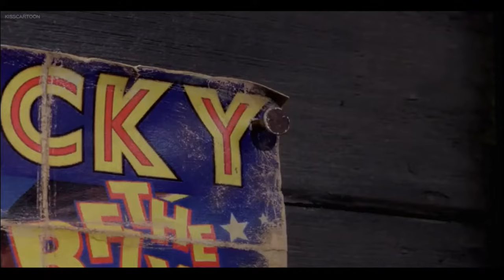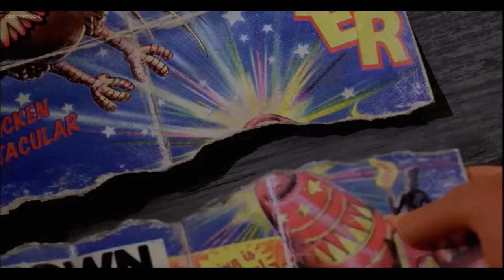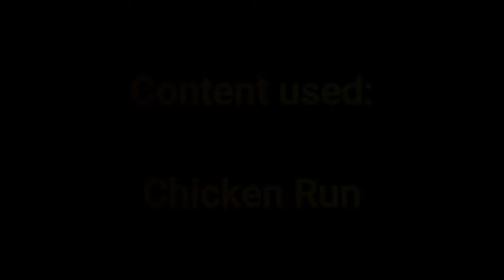Chicken Run - the truth about Rocky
Ginger discovers the unfortunate truth about Rocky, and soon, the other chickens know as well.